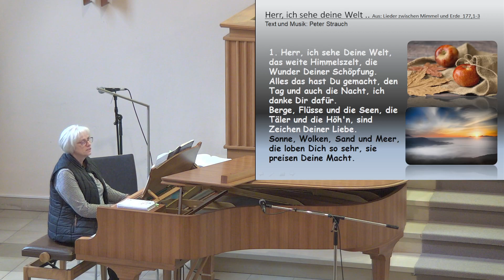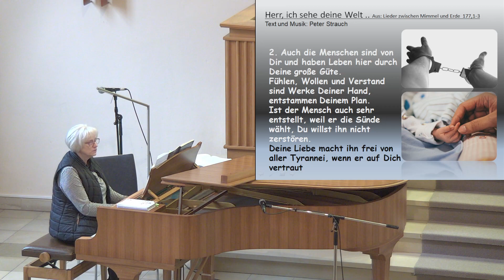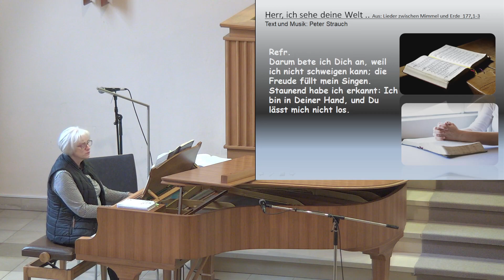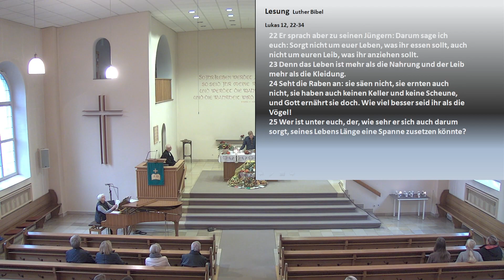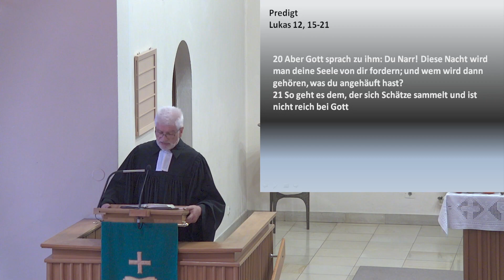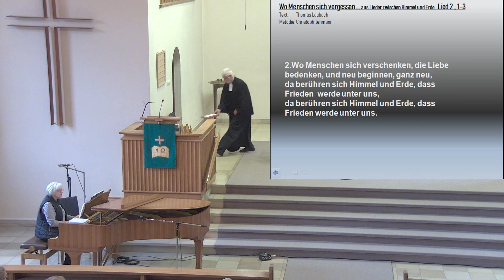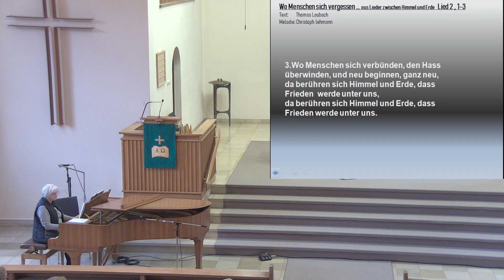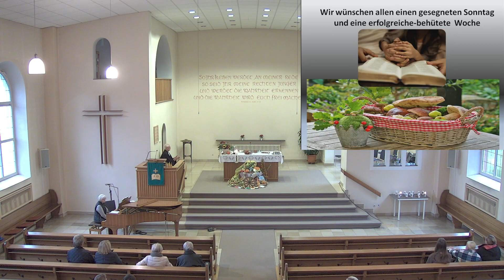Gottesdienst am 02.10.2022 aus der Ev.-Ref. Kirche Gosenbach.